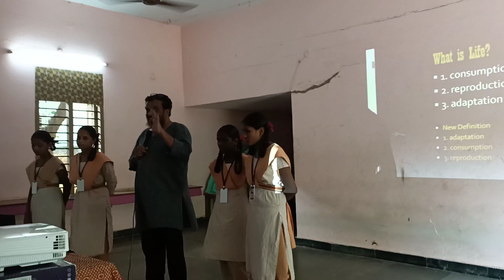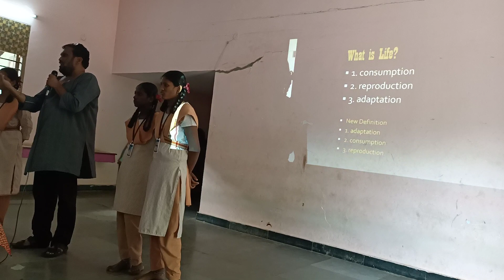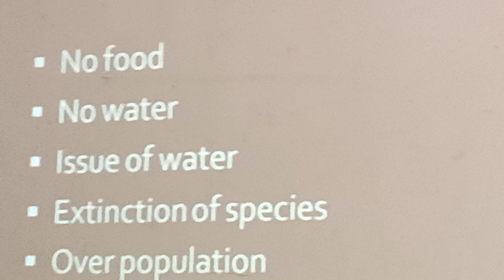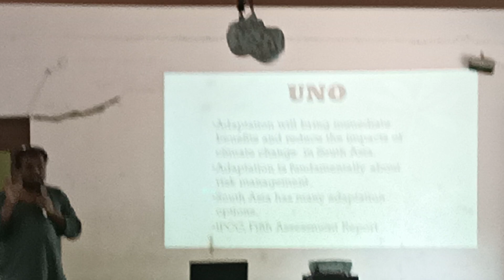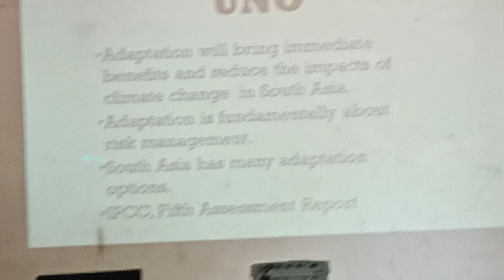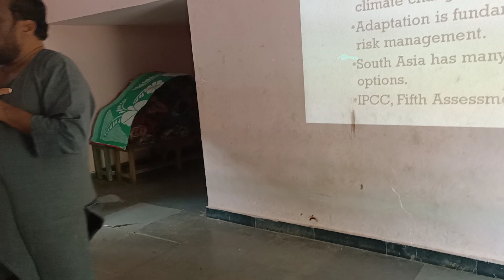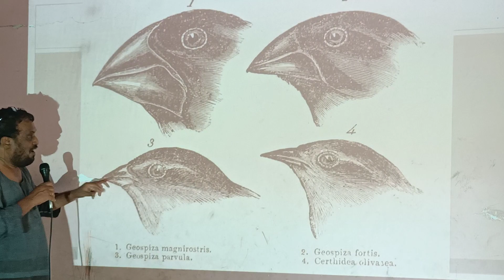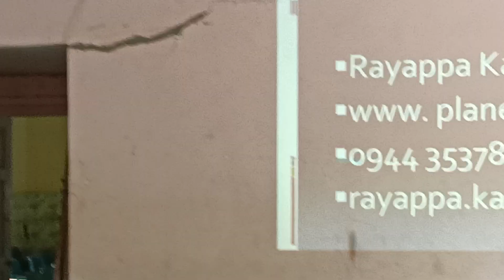Rayappa Kasi, Ecology Class, St Joseph School, Nandyal